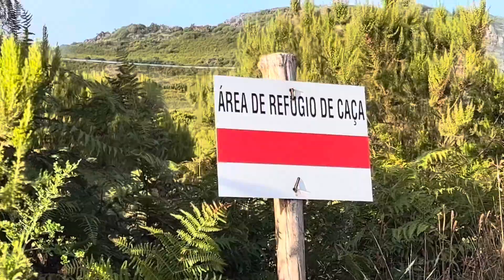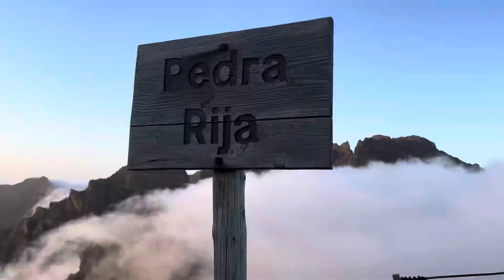Next time I’ll bring a bike - A 12 mile hike to camp at the highest point on Madeira